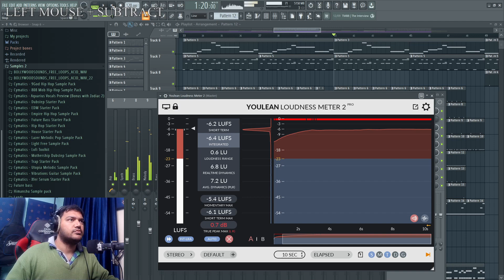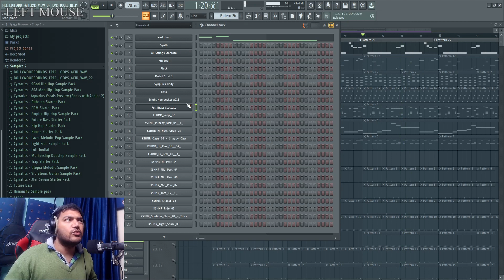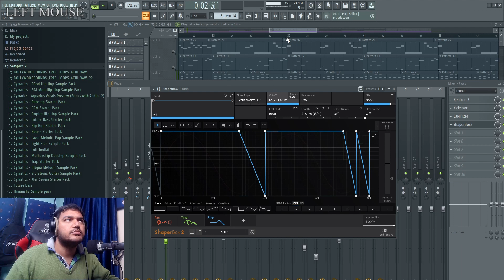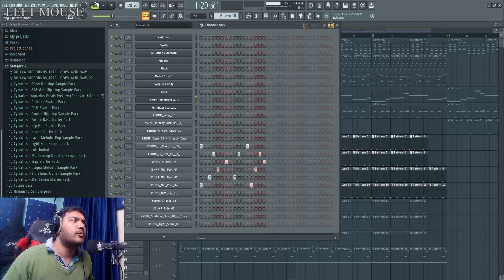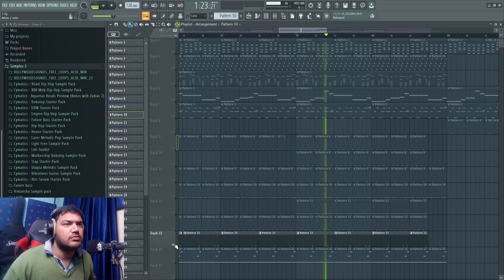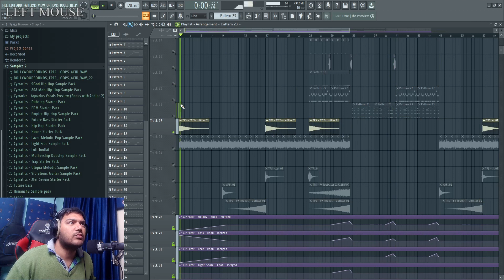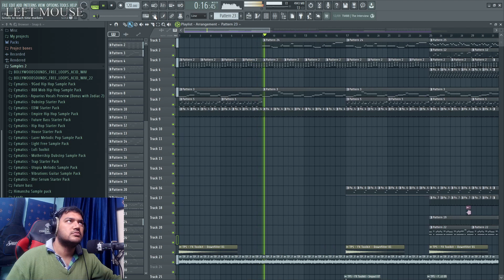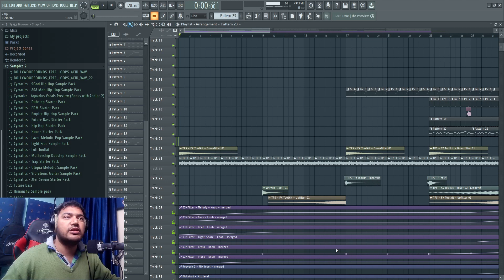Modern electro swing with Bollywood composition | Fl studio tutorial in Hindi